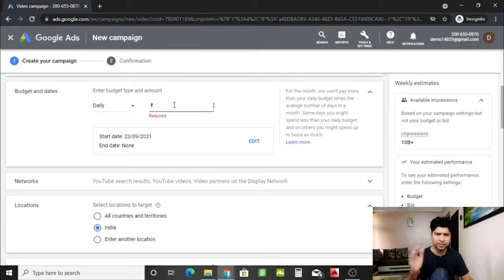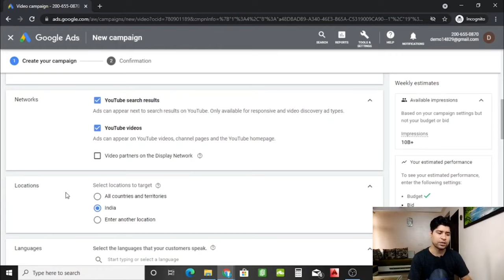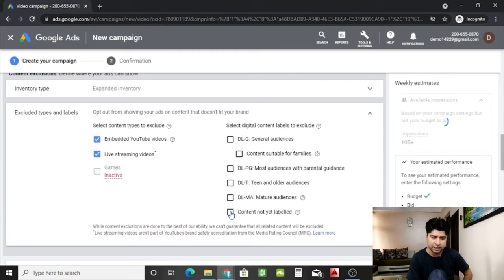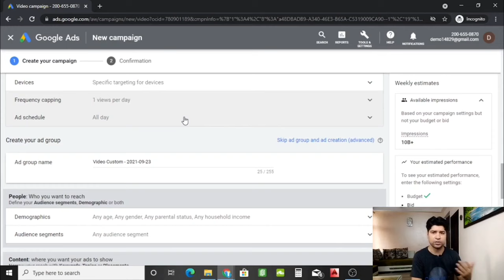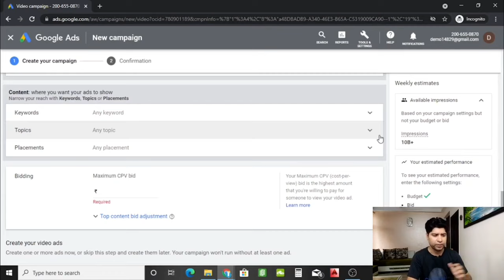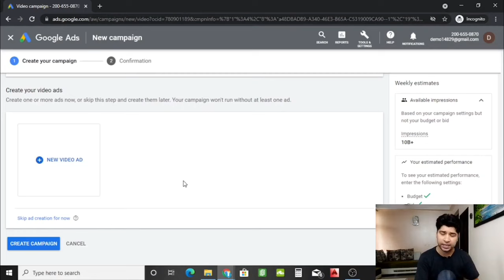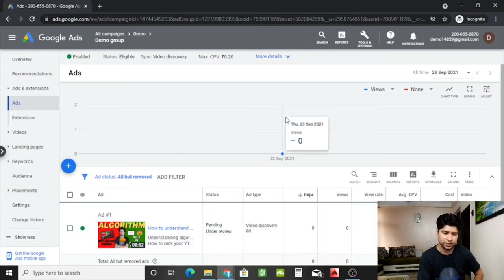🛑How To Promote your YouTube Videos With Google Adword Campaign | google adwords tutorial hindi 2023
In this video we will learn How To Promote YouTube Videos With Google Adword Campaign . Learn complete google adwords tutorial. How to create a successful google adwords account and campaign.
advertise youtube channel
google adwords youtube
promote your youtube video
promote my youtube video
how to set up google adwords campaign
How to promote youtube videos in google ads
advertise youtube channel
google adwords youtube
google ads
google ads se video promote kaise kare mobile se
how to promote your youtube channel with google ads
promote youtube videos with google ads
How to Promote Youtube Video On Google Ads
how to promote youtube video in google ads